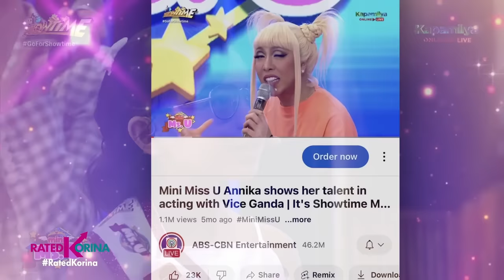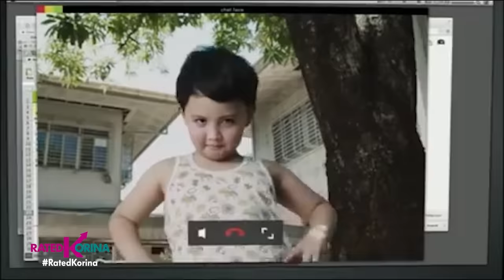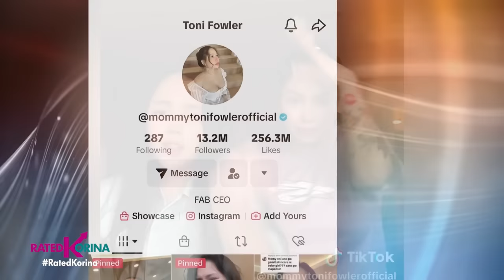Hiling ng mga bata ngayong pasko...hindi kayang bilin ng pera? | RATED KORINA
Mga Bata ang bida ng Pasko!
Aalamin natin kung ano ang hiling ng mga sikat na kids sa kanilang mga Daddy at Mommy!
Kaya ba nilang ibigay ang mga Christmas wish ng mga bulilits?
Promise! Exciting ang mga gustong marecieve ng mga chikiting tulad nina Imogen, Annika, Alonzo at Tyronia!

Handa na nilang ibulong ang kanilang mga kahilingan dahil...BATA,BATA...PASKO NA!